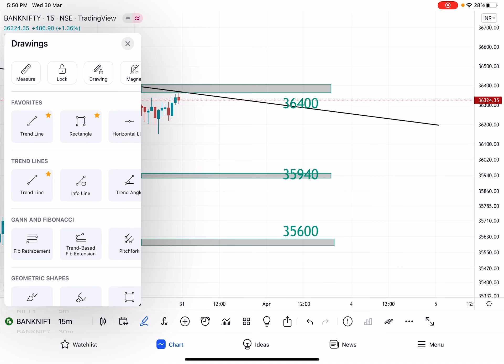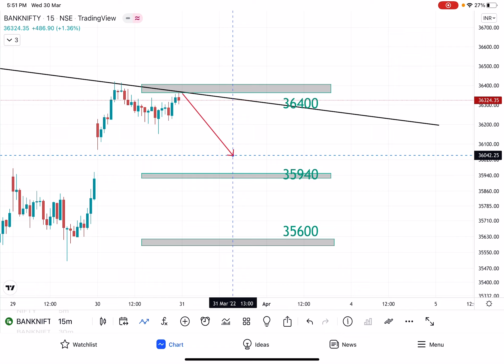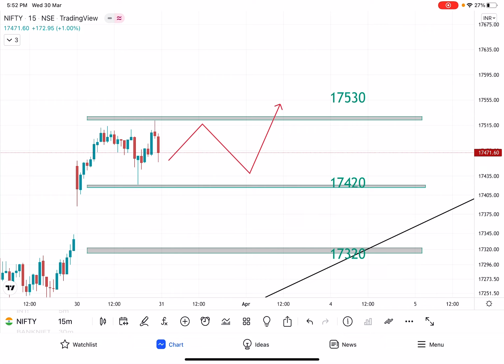BANKNIFTY & NIFTY ANALYSIS FOR THURSDAY (MARCH 31)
Regards,